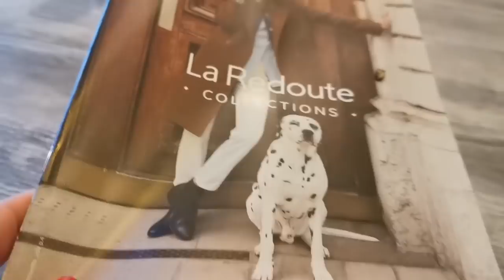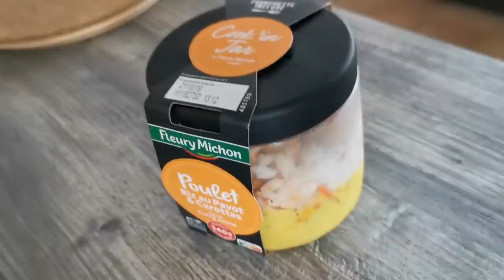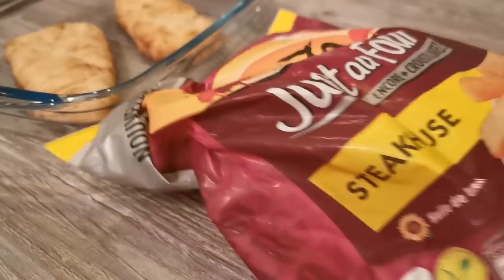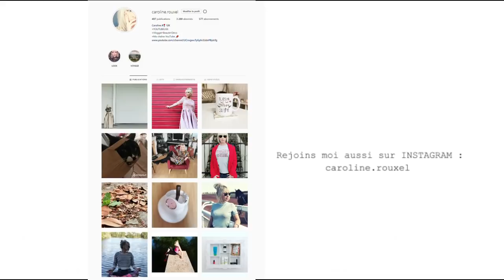C'EST (vraiment) LA HONTE CETTE CHAMBRE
LA HONTE CETTE CHAMBRE